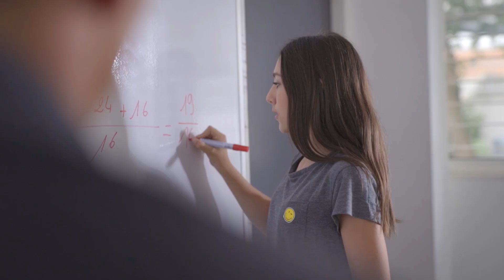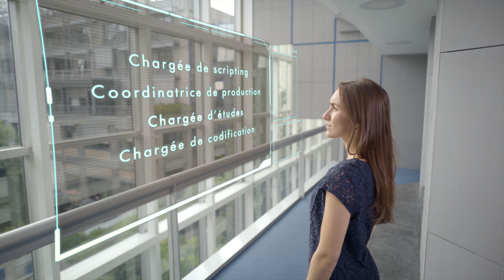Julia, en alternance dans le secteur des études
Découvrez le secteur des études